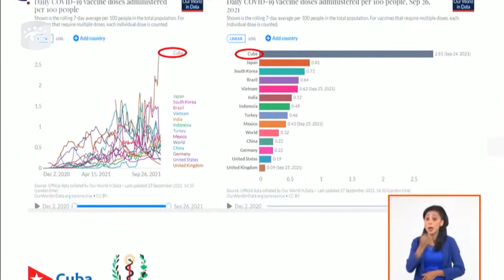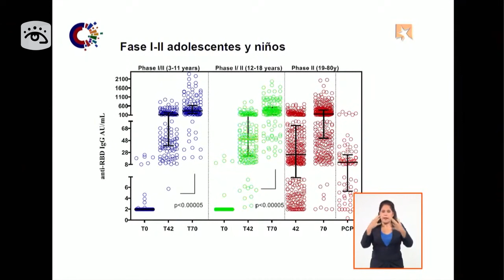Cuba - Primer país de América Latina en Vacunar con al menos una dosis al 80 % de su población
Un hito único en el mundo lo constituye, sin dudas, el actual proceso de vacunación contra la COVID 19 en Cuba. La nación caribeña se ubicó este 28 de septiembre como el primer país de América Latina con mayor número de población beneficiada con una dosis inicial de vacuna anti-SARS-CoV-2. El 80 % de los ciudadanos cubanos ha recibido al menos una dosis de uno de los tres inmunógenos propios, desarrollados y producidos en el país.